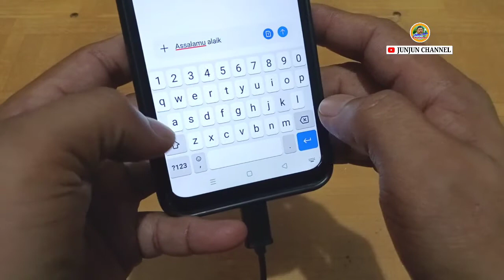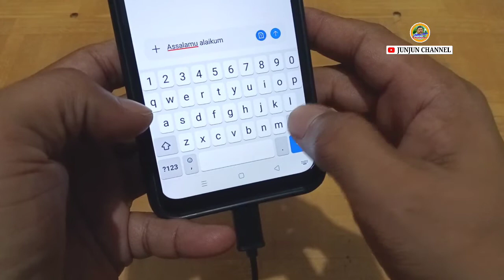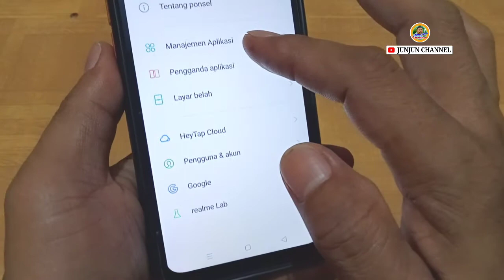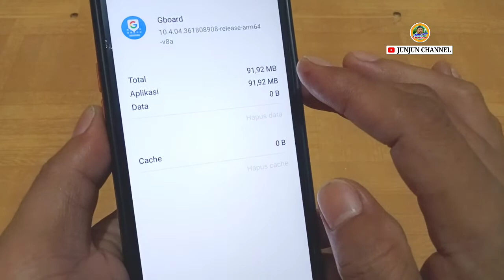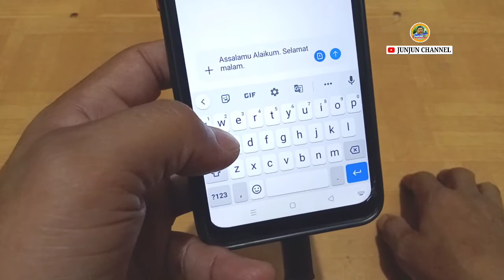Mengatasi Hp Lambat Saat Mengetik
Cara ampuh mengatasi keypad lemot pada saat kita mengetik.
Auto langsung lancar.